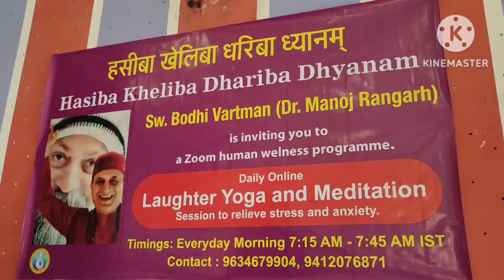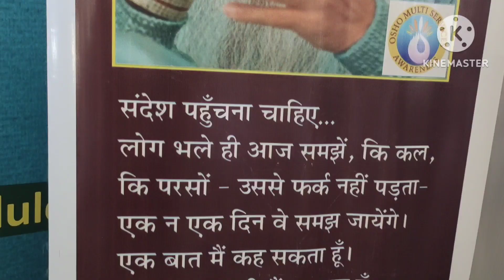Laughter Yoga 'N' Meditation at International Yoga Festivals in Rishikesh, UKD, 01- 07, March 2023.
The International Day of Yoga has been celebrated across the world annually on June 21 since 2015, following its inception in the United Nations General Assembly in 2014.[1]Yoga is a physical, mental and spiritual practice which originated in ancient India.[2] The Indian Prime Minister Narendra Modi, in his UN address in 2014, had suggested the date of June 21, as it is the longest day of the year in the Northern Hemisphere and shares a special significance in many parts of the world.[3]

International Day of YogaAlso calledYoga DayObserved byWorldwideTypeInternationalSignificanceOfficial United Nations promotion of global health, harmony and peaceCelebrationsYogaDate21 JuneNext time21 June 2023FrequencyAnnualFirst time21 June 2015

laughter yoga#laughter yoga benefits#laughter yoga exercise laughter yoga near me#laughter yoga international#लाफ्टर योगाlaughter yoga benefits in hindi#laughter yoga day
laughter yoga exercises for seniors#laughter yoga online